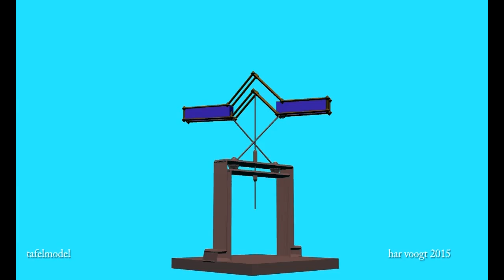2tafela19 20xt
Kinetic Art